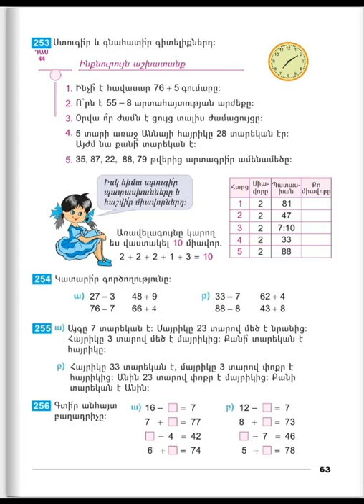Tnayin ashxatanq, Matematika 2, Das 44